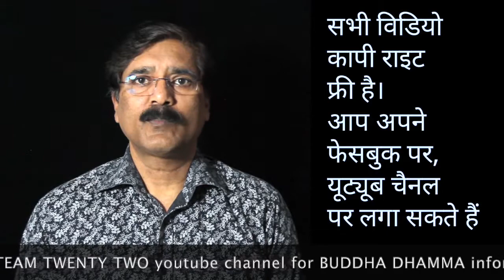बुद्ध किसान का बेटा या राजा का buddha farmer's son||Team Twenty Two||सुधीर राज सिंह||sudhirraj singh